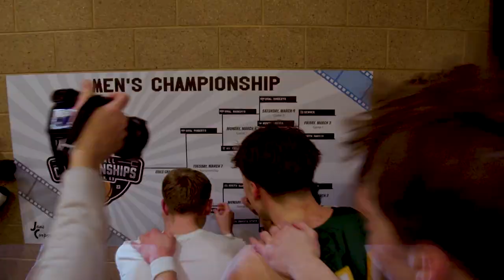NDSU MBB: 2023 Semifinals vs SDSU Recap Highlight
Highlights from North Dakota State's win over South Dakota State in the semifinals of the 2023 Summit League Tournament. The Bison advanced to the championship game for the 5th straight year.